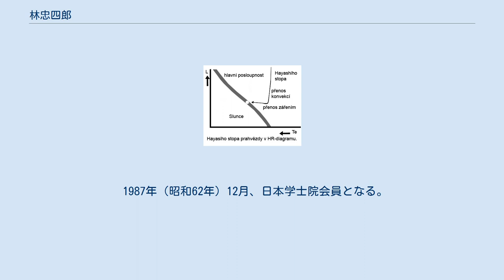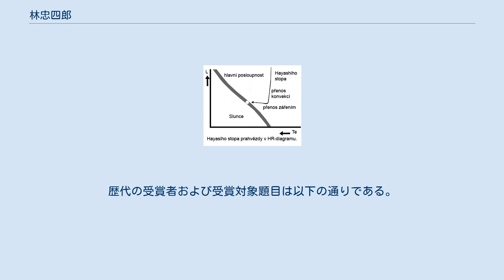林忠四郎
林忠四郎 林 忠四郎（はやし ちゅうしろう、1920年（大正9年）7月25日 - 2010年（平成22年）2月28日）は、日本の天体物理学者、天文学者。
天文学と原子核物理学・素粒子物理学とをつなぐ学問である宇宙物理学の日本における先駆者の一人。
京都大学理学部物理学科・天体核物理学研究室の教授を27年にわたって務め、研究の一方で数多の優秀な理論物理学者や宇宙物理学者、天文学者や惑星科学者を育てた。
 また、教室の弟子の論文にはきちんと目を通し、好奇心をもって、論文発表などを聞き、疑問や質問点を聞いていたということである。
論文審査などにおいて、自身が納得すると、就職や進学にあたり推薦状を快く書いたというエピソードも残っている。
また、教室員と伴に、京都郊外の散策などの行事も企画し、数多くの教室員に慕われた。
 退官後、プログラミング言語（C言語）を学び、自らも計算していることを明かした。
 1920年（大正9年）7月25日、京都市上京区紫竹西南町（現・京都市北区紫竹西南町）に林誠次郎・ムメ夫妻の四男として生まれる。
翌1921年（大正10年）7月12日、大叔父・林寛次郎の養嗣子となる。
 1927年（昭和2年）4月、京都市待鳳尋常高等小学校に入学し、1933年（昭和8年）3月、同校を卒業。
同年4月京都府立京都第一中学校（現・京都府立洛北高等学校・附属中学校）に入学。
京都一中を4年終了後の1937年（昭和12年）4月、第三高等学校理科甲類に入学し、1940年（昭和15年）3月、三高を卒業。
同年4月、東京帝国大学理学部に入学し、1942年（昭和17年）9月、東大理学部物理学科卒業。
 東大卒業後は東大理学部嘱託および海軍技術士官を経て1946年（昭和21年）に京大理学部の副手、次いで助手となる。
1949年（昭和24年）4月、浪速大学（現・大阪府立大学）工学部助教授に就任。
 1954年（昭和29年）4月、理学博士号を京大より取得、京大理学部助教授に就任。
1955年（昭和30年）、天文 - 物理の合同研究会をきっかけとして宇宙物理学・天体物理学の研究に専念。
 1957年（昭和32年）5月、京大教授。
1977年（昭和52年）4月、京大理学部長となる。
1984年（昭和59年）4月、退官し京大名誉教授となる。
 1987年（昭和62年）12月、日本学士院会員となる。
 2010年（平成22年）2月28日、京都市内の病院にて肺炎のため89歳で没した。
 林家は元来上賀茂神社の大工の棟梁を勤めた家系で、次いで大徳寺の大工の棟梁の家系となり、大徳寺の多くの建物に林家9代目当主林宗名の別名・林重右衛門の銘がある。
林家の先祖は正大工河内守藤原宗久で、西加茂の林村に居住していたが、1708年（宝永5年）頃に大宮郷大徳寺新門前（現・紫竹西南町）に転居した。
林姓を名乗ったことが信頼できる公開された情報源で検証可能なのは宗名の代からである。
忠四郎の生家は1807年（文化4年）に建て替えられ、2007年（平成19年）に登録有形文化財に登録される。
明治維新後大徳寺は檀家の大名を失い経済力がなくなったため林家は大工を廃業した。
 この系図の出典は佐藤文隆編『林忠四郎の全仕事 - 宇宙の物理学』の120頁である。
 その業績をたたえ、また林自身の寄付金を元に、1996年から日本天文学会に林忠四郎賞が創設され、毎年優れた業績をあげた天文学者を表彰している。
歴代の受賞者および受賞対象題目は以下の通りである。
括弧内は受賞時の所属。